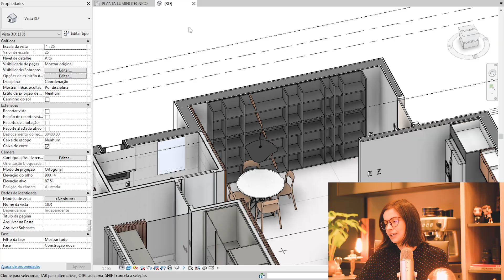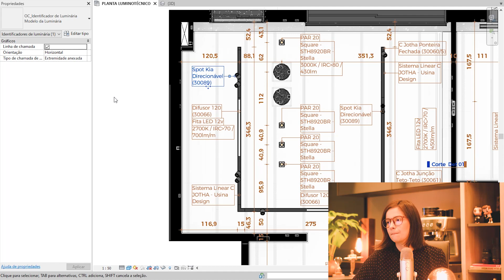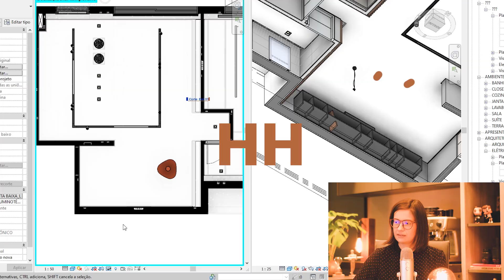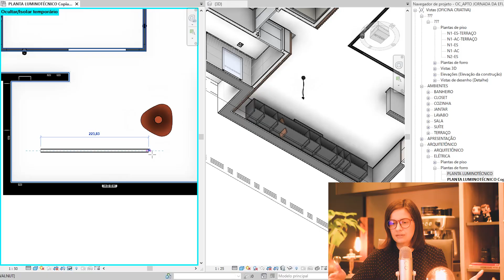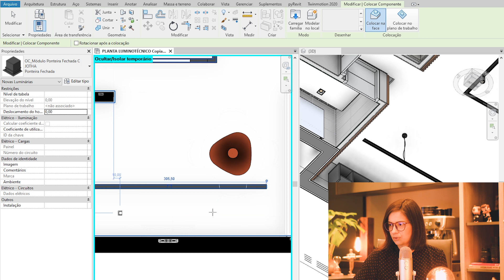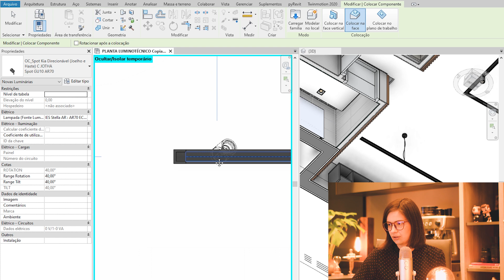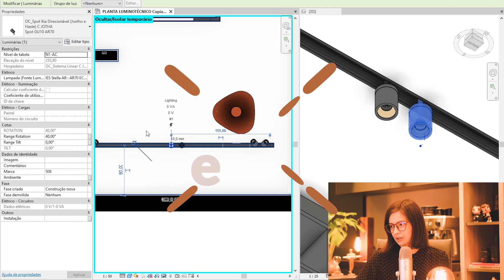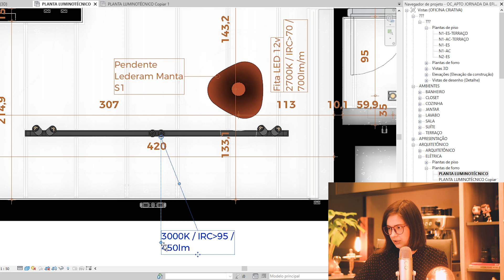ILUMINAÇÃO DE TRILHO DE MANEIRA RÁPIDA E EFICIENTE NO REVIT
Quer saber como criar uma iluminação com trilhos no Revit de maneira rápida e eficiente? Neste vídeo nós mostramos como!

00:00​​ Introdução
01:10 Sobre as plantas de forro no Revit
02:46 Duplicando a vista
03:50 Ajustando o 3D para uma melhor visualização
05:02 Ajustando a vista de forro
05:27 Modelando o trilho
10:44 Inserindo os spots
14:30 Como inserir os dados das luminárias na planta